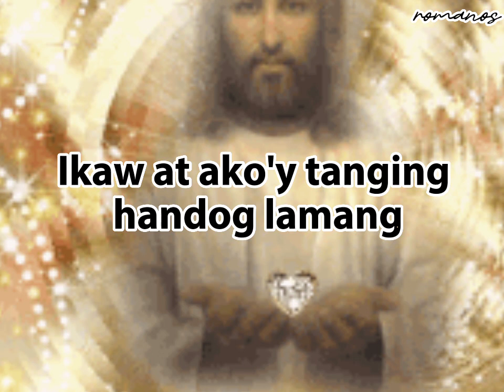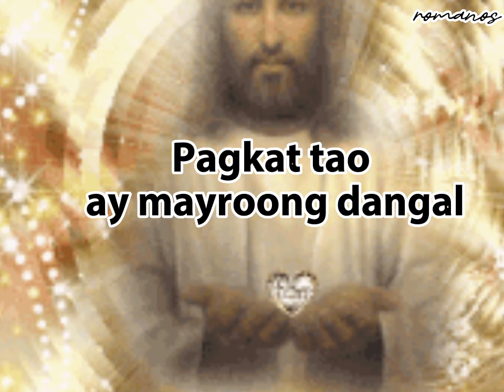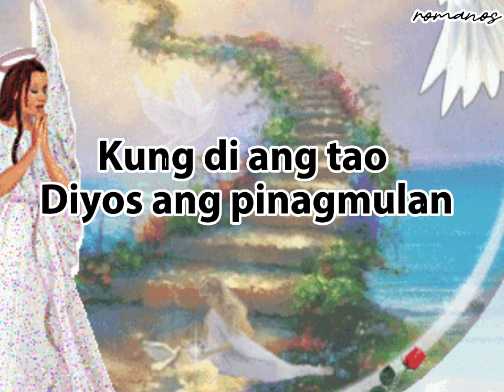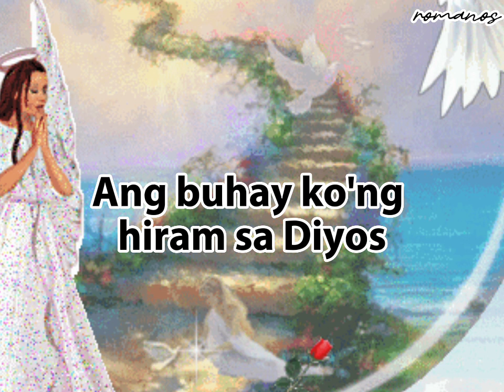SINO AKO - Jamie Rivera (Lyrics)